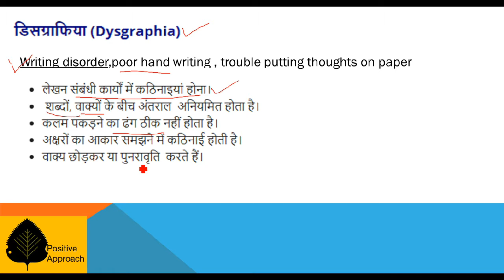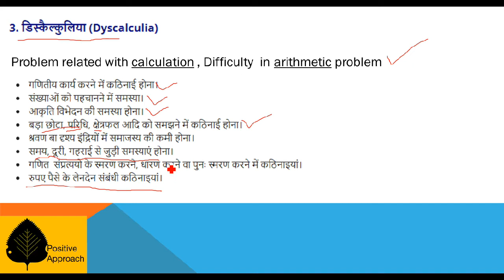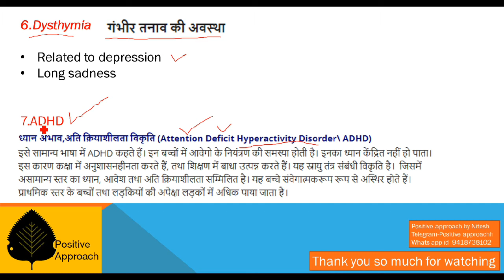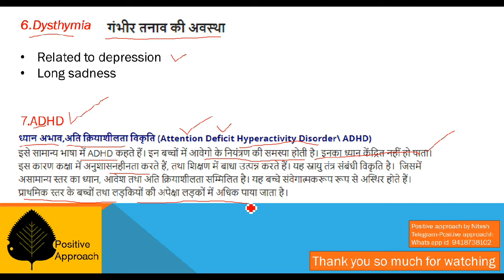Types of Learning disabilities/अधिगम संबधी कठिनाइयां /for TET,CTET,TGT etc. /positive approach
Types of Learning_disabilities/अधिगम संबधी कठिनाइयां /for all_TET,CTET,TGT etc. /positive approach @LetsLEARN2016 @saurabhgandhii
Chemistry 120+ Questions:

Physics 80+ question/MCQs